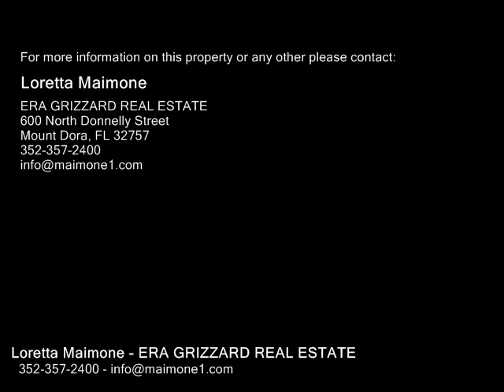19525 SPRING OAK DR, EUSTIS FL 32736 - Real Estate - For Sale -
19525 SPRING OAK DR, EUSTIS FL 32736  Real Estate  For Sale   INLAW SUITE OR GUEST QUARTERS WITH SEPARATE ENTRANCE IN THIS PARK PLACE POOL HOME  Welcome home to desirable Park Place on Lake Joanna, a wellestablished lakefront community just 5 minutes from charming, historic Mt. Dora. This 3,226 SF home with 4 BR and 3.5 baths greets you with attractive curb appealmature trees and landscaping, sideentry 2car garage, double French door entry to private 2nd master retreat and a cozy front porch made for morning coffee and visits with friendly neighbors. Inside is a split floor plan offering high ceilings throughout, tile flooring in living areas, and a private home office. Formal dining room and 16x19 family room with soaring 19 FT ceiling, pool views and access, gas fireplace flanked by builtins and conveniently open to the spacious, updated eatin kitchen. Beautiful custom white cabinetry with soft close large drawers, granite counters, glass tile backsplash, stainless appliances, breakfast bar, walkin pantry and breakfast nook with builtin bay window seating. Adjacent powder room and laundry room. 13x18 master with wood floors, pool views, walkin closet and bath with jetted tub, tiled shower and dual sinks. Private 2nd masterguest retreat is complete with 17x23 BR, dressing roomcloset, full bathroom, 11x15 living room and private access to front and back yards. 2 spacious upstairs BRs share full bath. Fenced back yard with screen enclosed pool and covered entertaining area. Private community access to launch your boat on coveted, springfed Lake Joanna!

Loretta Maimone
ERA GRIZZARD REAL ESTATE